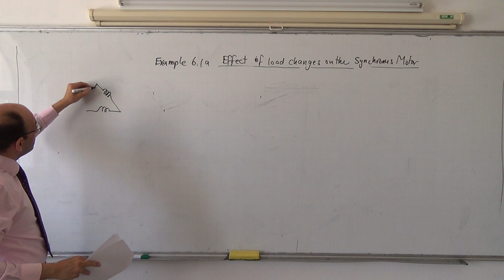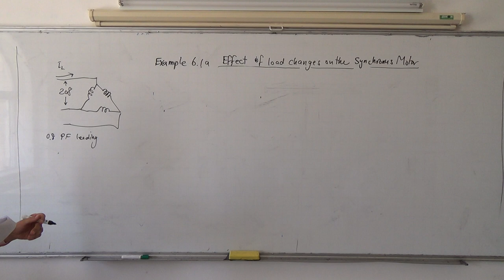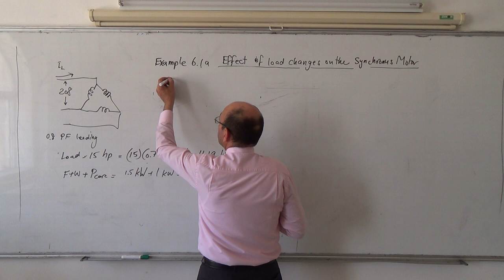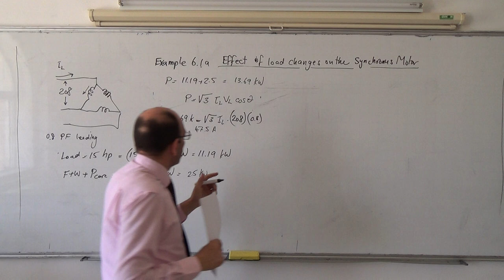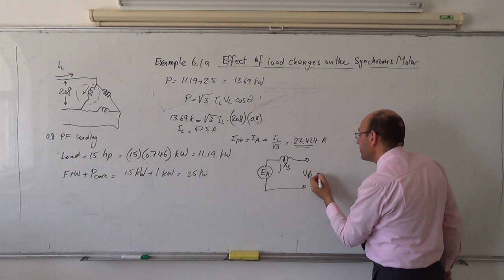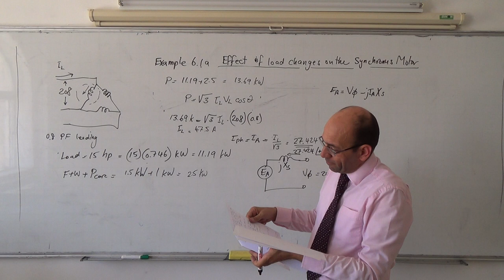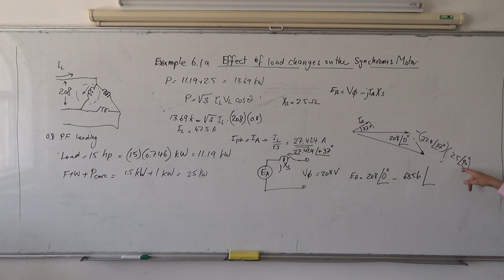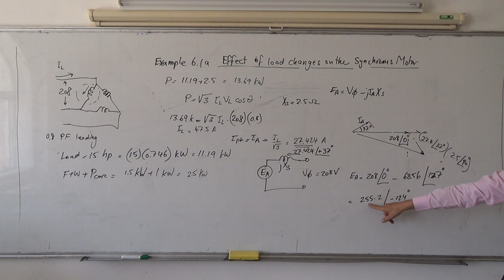Synchronous Machines: Example 6.1, Part (a), 27/5/2014